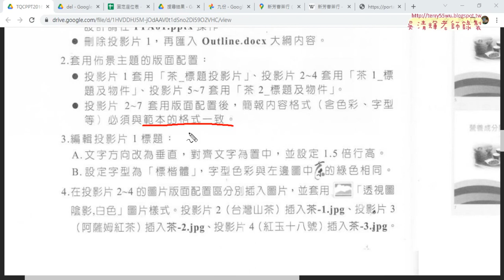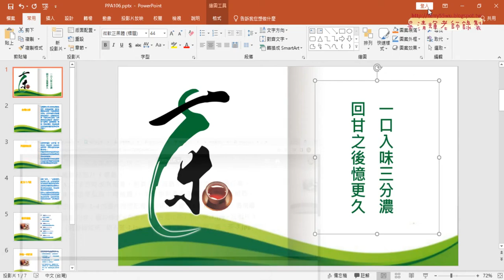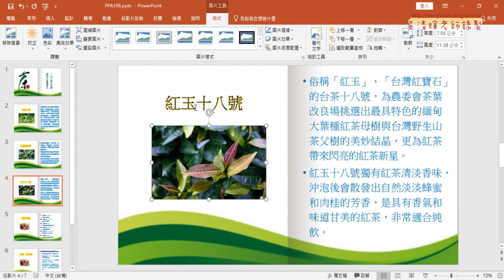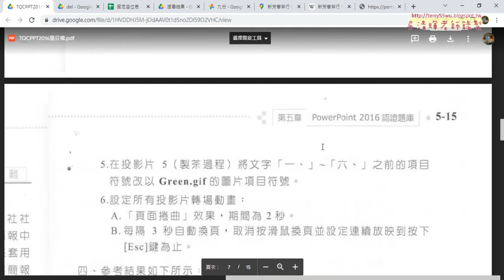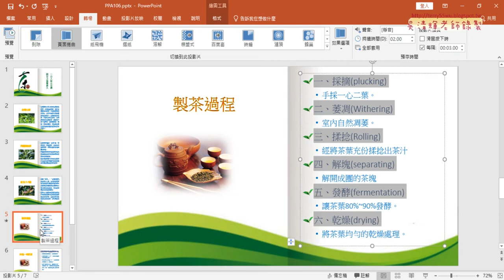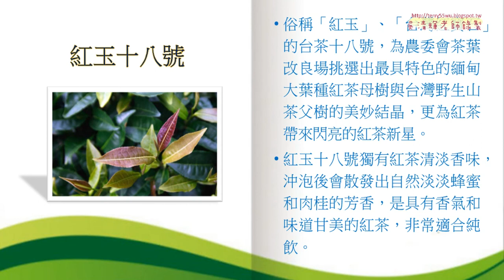09 簡報證照106第四到六題說明